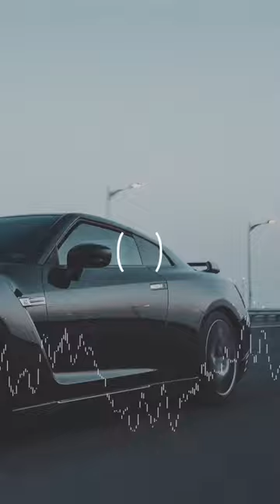LVTE BLOOMER “Thrill.” Banging track now on @AudioBurial! Link in description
Live for the thrill. LVTE BLOOMER puts it all on the line with this dope track that is now live on the YouTube channel!